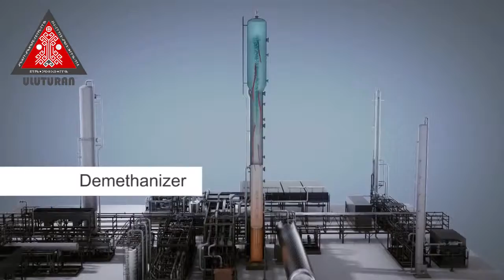Gas Processing Plants - ULUTURAN LLC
We , ULUTURAN LLC, an Azerbaijani based company that has made a new entry in the Azerbaijani market. We are writing this letter in order to introduce our company to you and educate you on the many services provided by us. Our company specializes in manufacturing fixed and heavy equipment and providing services in Oil, Gas, Power Plants and Petrochemical industries.

The team of engineers and managers at our firm are the best in their own way and we promise to provide timely service to our esteemed clients. Also as we both are in the same field of work we can discuss how to go about manufacturing equipment.

Please, find enclosed a detailed list of all our services and abilities in resume and other relevant data, for your convenience.

Design & Engineering
Planning & Project Control
Construction & Fabrication
Quality Control & NDT
Ship & Vessel Building/ services